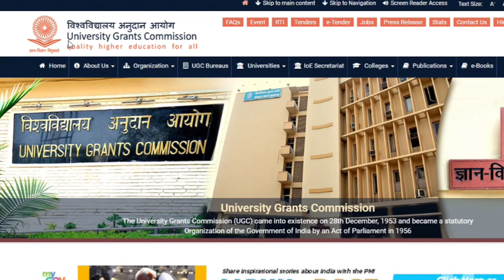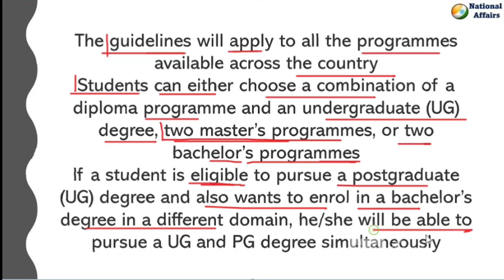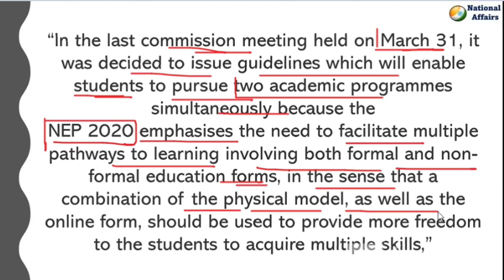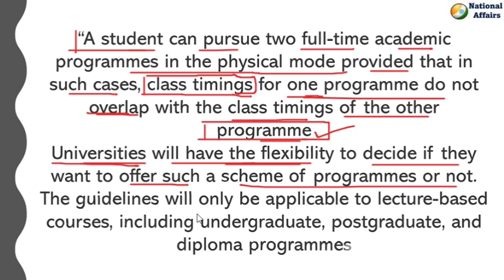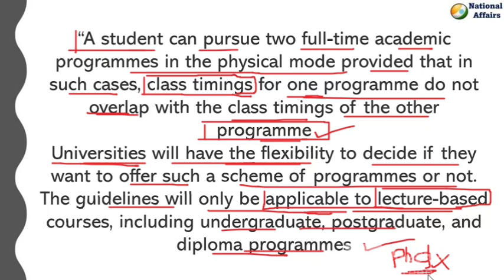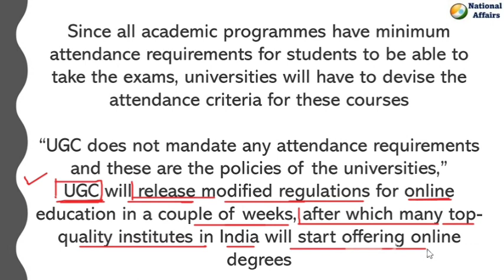UGC allows students to pursue two full-time academic programmes simultaneously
The guidelines will apply to all the programmes available across the country. Students can either choose a combination of a diploma programme and an undergraduate (UG) degree, two master’s programmes, or two bachelor's programmes